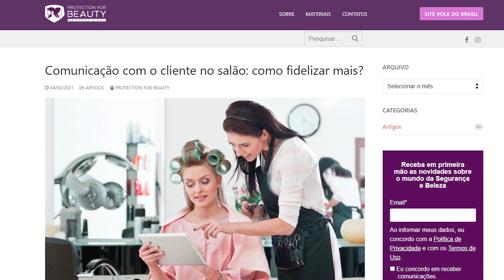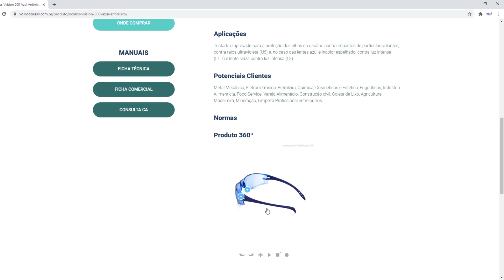Novidades da Volk do Brasil - 05/02/2021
Olá!
Confira as nossas novidades da semana com Welligton Simões!

Artigos:
Veja Como A Ferramenta 5W2H Ajuda Os Profissionais De SST

Você sabe o que é comfort food? Conheça essa tendência!

Comunicação com o cliente no salão: como fidelizar mais?

Como uma boa cadeia de suprimentos afeta a experiência do paciente?